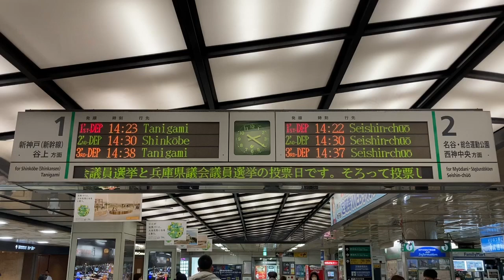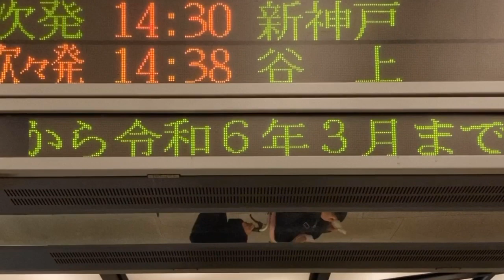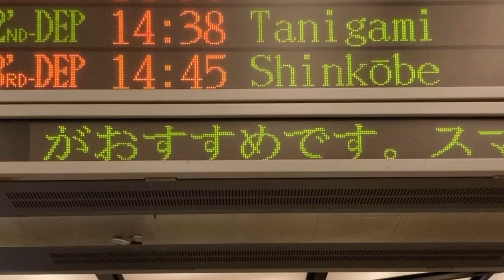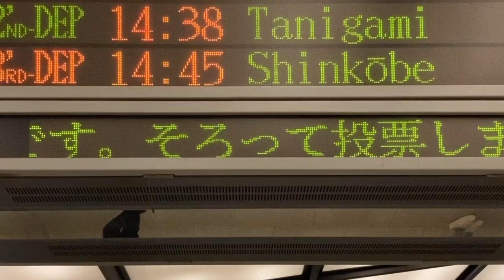【HG明朝スクロールフォント確認用】神戸市営地下鉄 西神・山手線 三宮駅 改札前 発車標(LED電光掲示板)